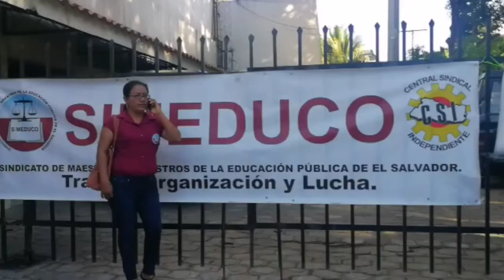Noticiero 28 de febrero: La MS-13 compró cocaína en distintos puntos de El Salvador